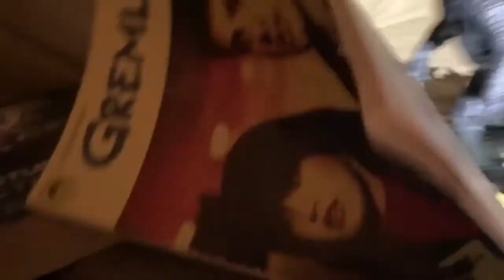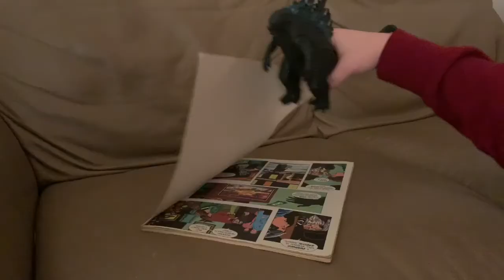Kaiju And Friends Christmas Special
The friends have to fight abunch of gremlins